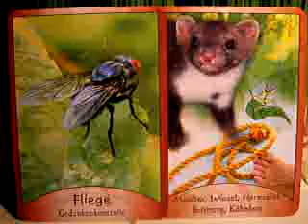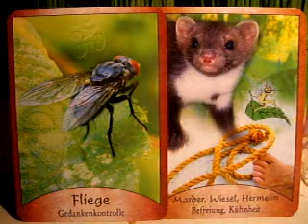09.09.11 Gedankenkontrolle / Befreiung, Kühnheit